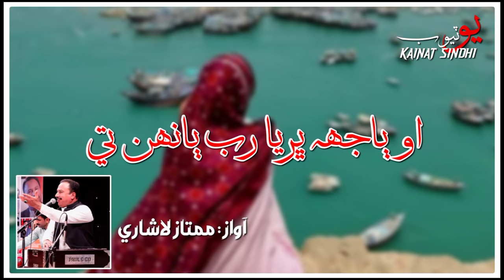O Bajh Bharya Rab Bahana Te | Mumtaz Lashari | Full Sindhi song | Kainat Sindhi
Keep Supporting,